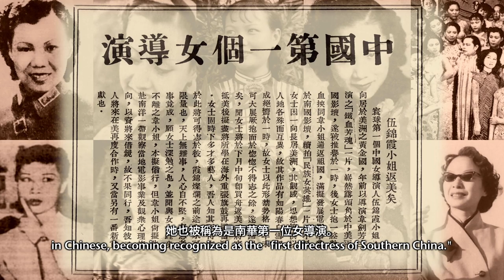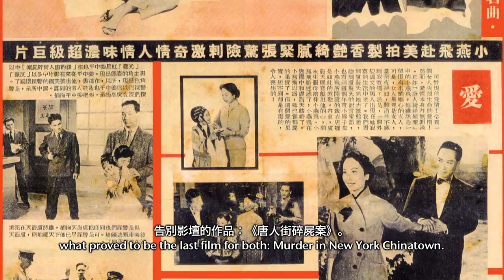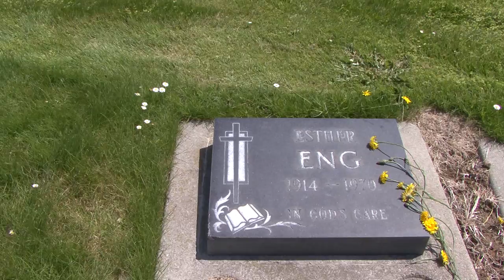Golden Gate, Silver Light_Trailer 《金門銀光夢《預告片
Golden Gate Silver Light
Esther Eng: Story of a Pioneer Woman Director
伍錦霞: 華語電影之女性先鋒

a Documentary By S. Louisa Wei and Law Kar

BACKGROUND

In a 1995 article, Variety's senior editor McCarthy writes: "Quite a bit of attention has been paid in recent years to women directors and to Asian cinema. Still, one film- maker who falls into both categories has utterly eluded the radar of even the most diligent feminist historians and Sinophiles." This filmmaker is Esther Eng (Ng Kam-ha/伍錦霞, 1914-70). Afew years later, Law Kar and Frank Bren included a chapter on Esther Eng's story in their collaborative work, Hong Kong Cinema: A Cross-Cultural View (2004) and so for the first time introduced this pioneering director with some details about her work. ￼

The reasons why she fell through the cracks of history are what make Esther Eng's story so interesting today. First, she was a Chinese-American who was born and raised in an age when the Chinese were treated as second-class citizens in the US. Second, she was a lesbian—the Hong Kong press often elaborating on her love affairs to promote her films. Third, her strong will power made it difficult for her to work on an equal footing with others in a male-dominated film industry. Furthermore, the many Cantonese opera stars who had loved and respected her themselves only received serious attention after her death. ￼

In Chinese film history, Esther Eng looms as the third woman to direct a feature following Xie Caijing (謝采貞, 190?-19??) and, probably, Wang Hanlun (王漢倫, 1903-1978)—the brightest actress-star of the early 1920s. But Esther Eng was the first to have a real career as director, with nine films to her credit between 1937 and 1949. Yet Dorothy Arzner (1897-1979) was the only woman acknowledged as such in Hollywood where Esther had co-produced Heartaches (Sum Hun 心恨) in 1935 with Bruce Wang. In Japan, the first woman director, Sakamoto Tatsuko (坂根田鶴子, 1904-75), managed only one feature in 1936. This was long before actress-star Tanaka Kinuyo (田中娟 代, 1909-77) directed her first feature in 1955. Chen Wenmin (陳文敏, 1920-), the first woman director from Taiwan, debuted in 1955 and, a year later, so did Wang Ping (王蘋, 1916-90), the first from the PRC. Thus, without exaggeration, Esther Eng was unique in her time and her "rediscovery" has become an exciting and intriguing process with revelations raising yet more questions.

SYNOPSIS

This project— a film documentary on Esther Eng— began when four photo albums and dozens of film stills related to her life were donated to the Hong Kong Film Archive by a film-loving Chinese American pharmacist, James Wong (黃文約). In all, nearly six hundred pho- tos had been carefully arranged in roughly chronological order, some dated with a fountain pen and the album covers revealing the same delicate handwriting or drawing style in white ink. The pictures apparently showcase of the life of Esther Eng, but was it she who created the albums?